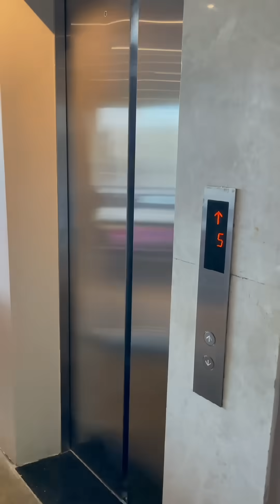Nướng Lẩu View Triệu $ Giá Vỉa Hè - Lẩu Hồ Gươm| Bếp Trưởng Review